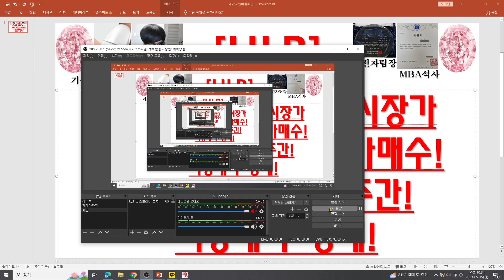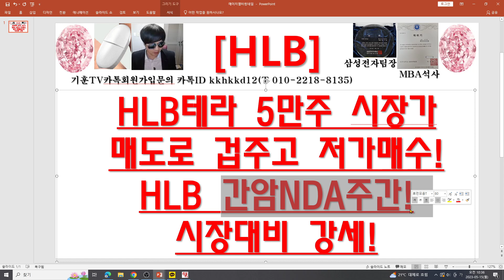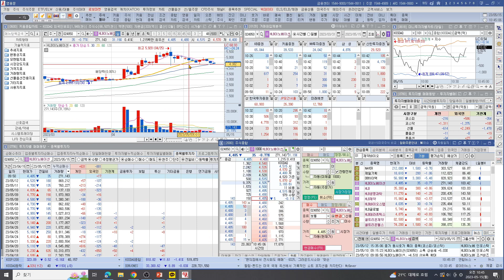[주식투자]HLB(HLB테라 5만주 시장가매도로 겁주고 저가매수!HLB 간암NDA주간!시장대비 강세!)